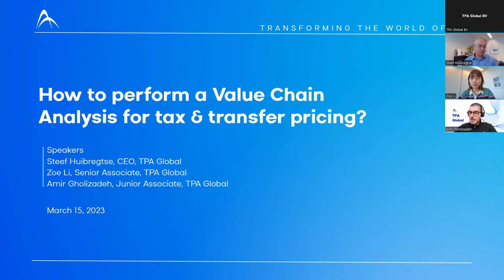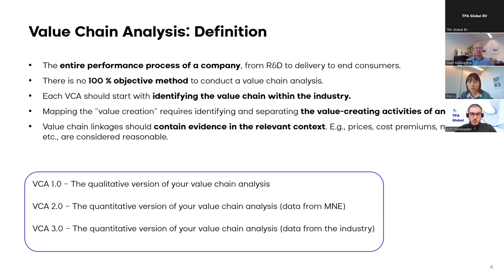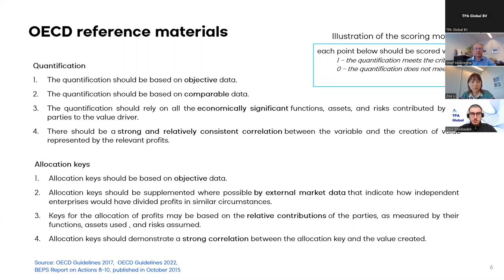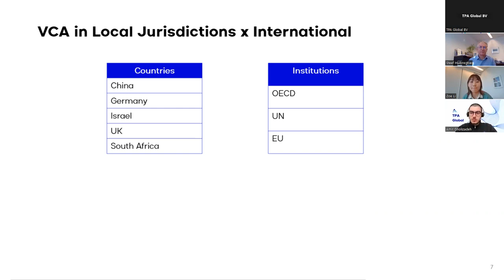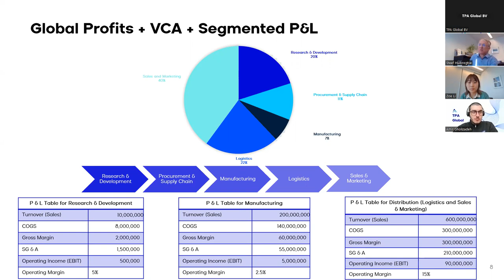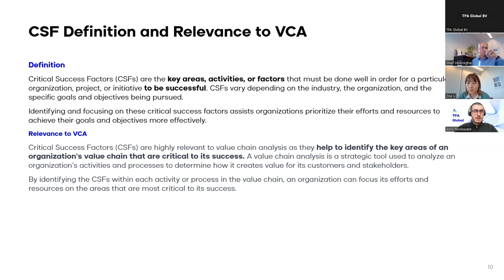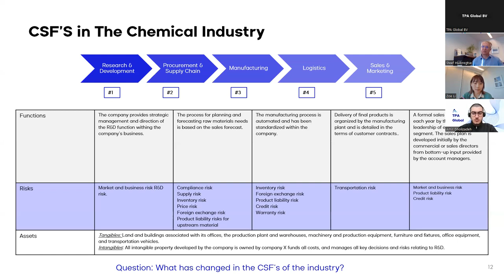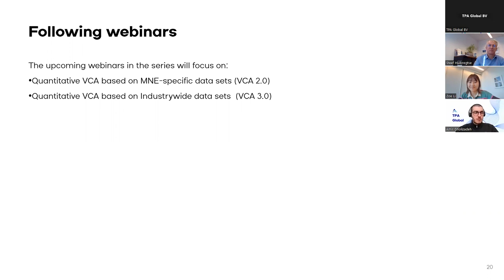Performing a value chain analysis for tax & transfer pricing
TPA Global is organizing a series of three webinars focusing on how to perform a BEPS-compliant Value Chain Analysis.

In the first session, we will discuss what triggers the need for a value chain analysis (VCA), what VCA should entail, and how it will be used by taxpayers across the globe to design, implement, document, and defend a transfer pricing policy.

Some of the necessary elements to run a VCA we will address during the webinar include:

1. Regulatory references for a compliant VCA;
2. The different approaches to VCA:
     Strategy – Strategy at corporate level vs strategy at business level and the impact of industrywide changes;
     Governance and Control – importance of leadership and change management to the restructuring of the VCA;
     Operating Models – how to visualize the operations within an MNE and how to categorize risk;
     VCA as linking pin between business and tax;
3. Visualization Techniques;
4. Qualification Techniques.

The upcoming webinars in the series will focus on:
- Quantitative VCA based on MNE-specific data sets
- Quantitative VCA based on Industrywide data sets

Speakers
Steef Huibregtse – CEO, TPA Global
Zoe Li – Senior Associate, TPA Global
Amir Gholizadeh – Junior Associate, TPA Global

Wednesday, March 15th, 2023  3:00 – 4:00 PM CET.

For more details on our innovative services, please visit our